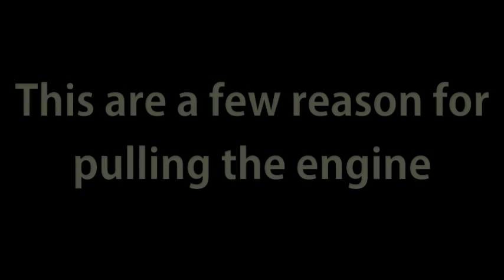HOW TO REMOVE A 2-STROKE DIRT BIKE MOTOCROSS ENGINE Kawasaki KX60 / DirtBikeDudeZ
In this tutorial i´m showing you:
How to pull or remove a 2-stroke dirt bike or motocross engine.
Bike: My nephews 1995 Kawasaki KX 60

!!!KEEP ON BRAAAAPIN!!!
DirtBikeDudeZ